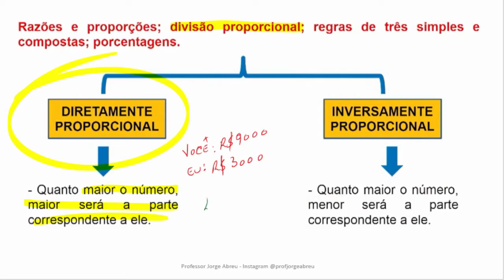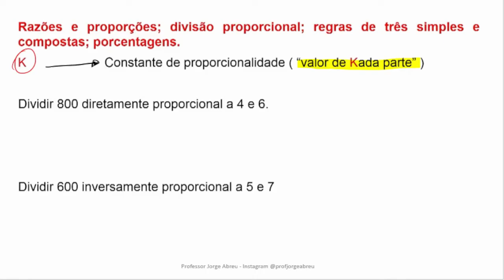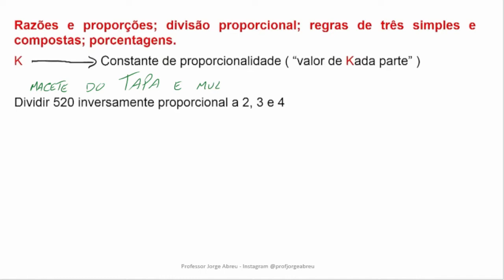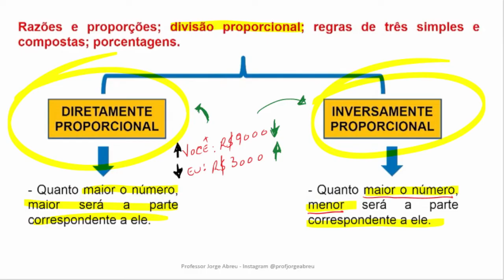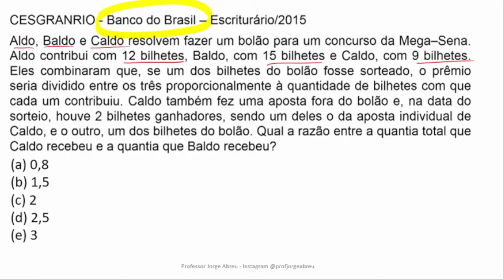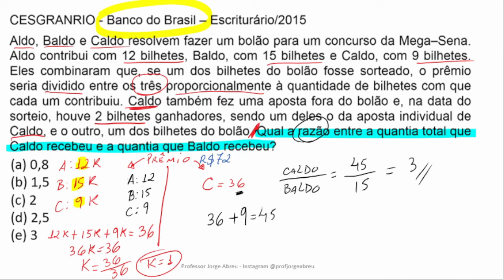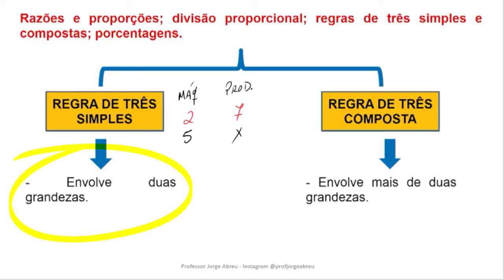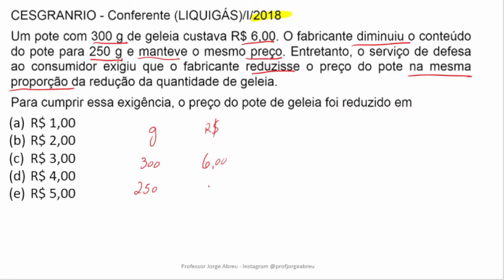Aula 4 - Razões e proporções; divisão proporcional; regra de três simples